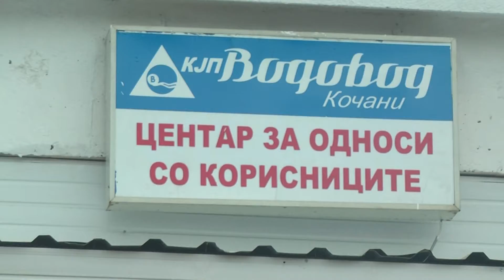ЦЕНТАР ЗА ОДНОСИ СО КОРИСНИЦИТЕ ВО „ВОДОВОД“ 16 06 2021